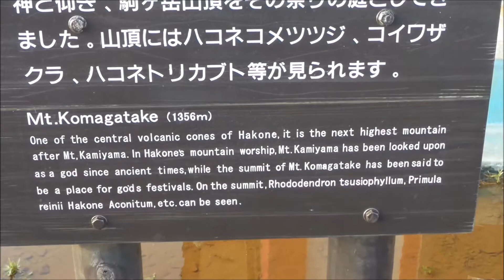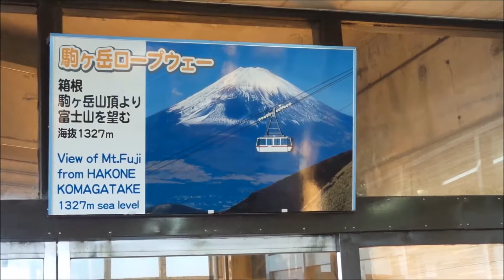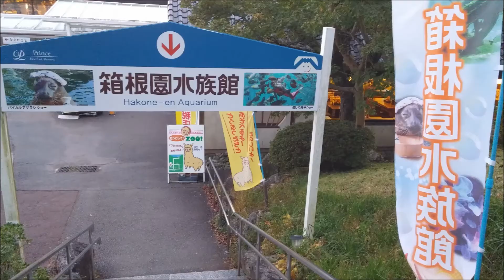HadesOmega's Lap of Mt. Fuji VLOG Episode 13 - Mt. Komagatake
In this VLOG I ride to Hakone Komagatake Ropeway.  Then I ride the ropeway to the top of Mt. Komagatake to the shrine on top of a mountain Mototsumiya.